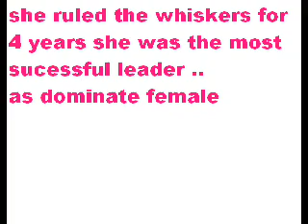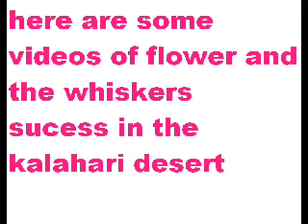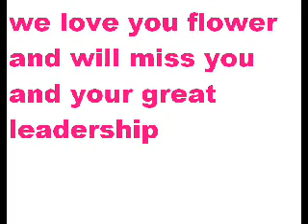tribute to flower ( my heart will go on)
acool movie video